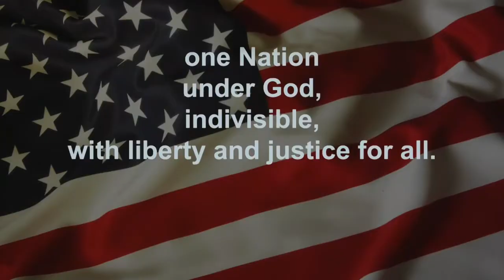9 7 22 Announcements